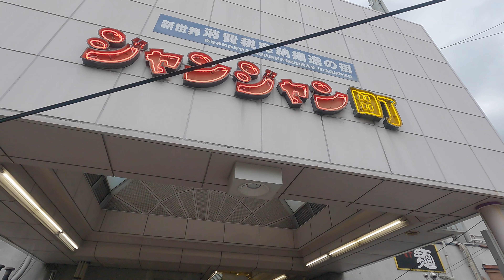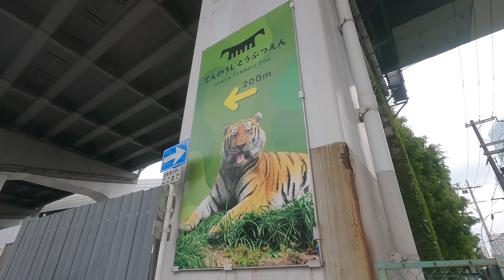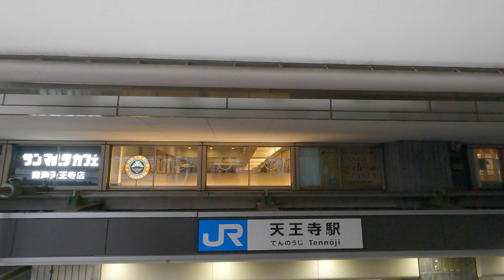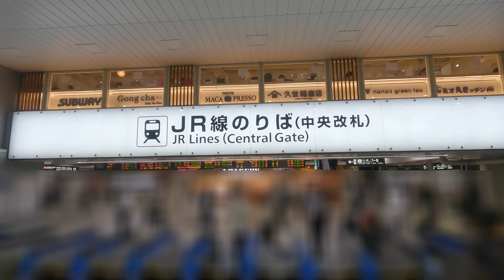JR大阪環状線に沿って歩く#19 新今宮駅～天王寺駅 Walk along the Osaka Loop Line19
★関連動画